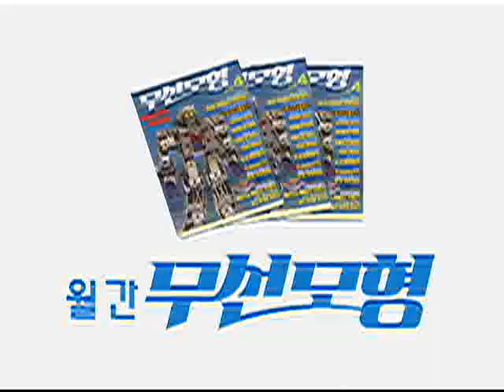로봇파워 - Robot power_제184회_#005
EBS 로봇파워, Robot Power, 20090410, 제184회

로봇들의 대전배틀로봇과 최첨단 과학의 결정체 휴머노이드 로봇을 직접 체험하고 제작하여 경기를 펼친다.  다양한 로봇을 만날 수 있는 EBS 초특급 프로젝트.